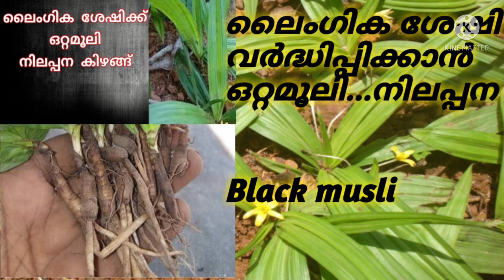Black musli/നിലപ്പന 🌾🌾🌾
നിലപ്പന ഒരു ഔഷധ സസ്യമാണ്. (ശാസ്ത്രീയനാമം: Curculigo orchioides). പനയുടെ രൂപത്തിലുള്ള ഒരു ചെറിയ പുൽച്ചെടി ആണിത്. കറുത്ത മുസ്‌ലി എന്നും അറിയപ്പെടുന്നു. ഇതിന്റെ ഇലകൾ നീണ്ടു കൂർത്തിരിക്കും. ഇതിന്റെ കിഴങ്ങ് മണ്ണിനടിയിൽ വളർന്നു കൊണ്ടിരിക്കും. പൂക്കൾക്ക് മഞ്ഞ നിറമാണ്.കായ്‌ ക്യാപ്സ്യൂൾ പോലെയാണ്.അതിനകത്ത് കറുത്ത് തിളങ്ങുന്ന വിത്തുകൾ ഉണ്ട്. ഇലയുടെ അറ്റം മണ്ണിൽ തൊടുമ്പോൾ അവിടെ നിന്നും പുതിയ ചെടി മുളച്ചുവരുന്നു.